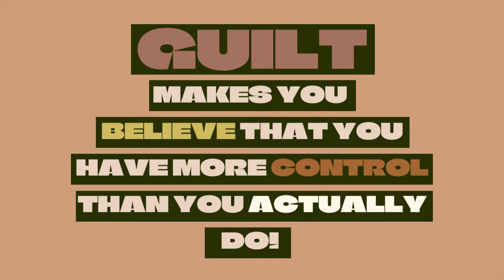Is Mom Guilt NORMAL?!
MomGuilt is REAL and VERY NORMAL! But you can OVERCOME IT! In this video I’m sharing how I manage my own mom guilt and how trading the lie of control for the truth of protection has shaped my outlook on motherhood!

Skincare Products I Used In This Video:

Honest Beauty 3-in-1 Detox Mud Mask with Activated Charcoal & Jeju Volcanic Ash + Manuka Honey & Shea Butter

Fresh Rose & Hyaluronic Acid Deep Hydration Toner

Bakuchiol Retinol Alternative Smoothing Serum

Fenty Skin Flash Nap Instant Revival Priming Eye Gel-Cream

Kopari Beauty Antioxidant Face Sheild Daily 100% Mineral SPF 30

Who Are The Godbolts? We are a family of 5 + 1 on the way! Jade, Mark, Sarai and Micah live in Dallas,TX and our oldest daughter lives in NYC with her mom. Our newest addition will be here Fall 2022 :D